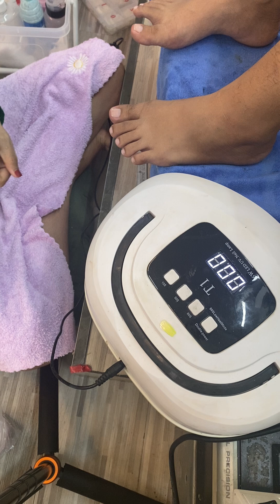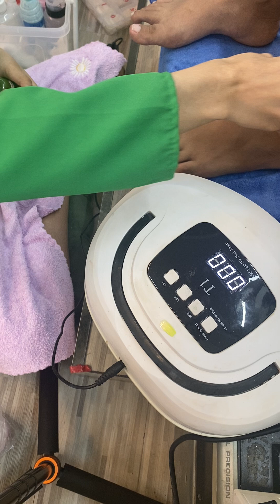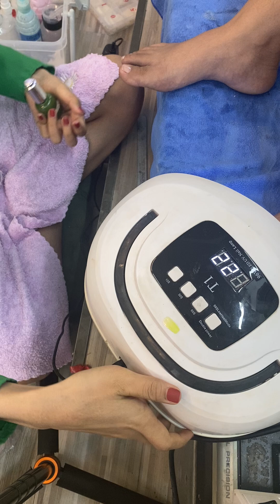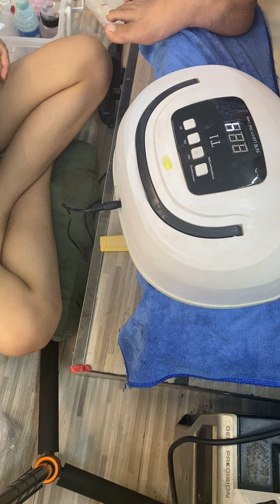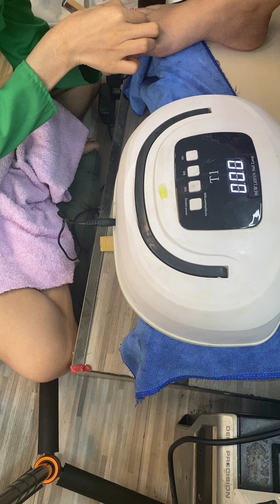ASMR Luxlavin Nail # 874 | Easy nail art design for beginner